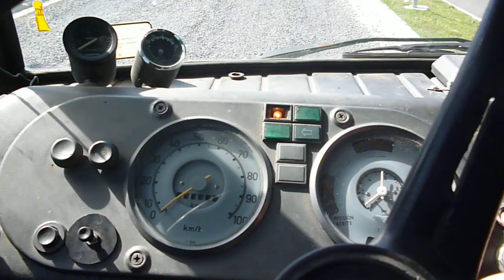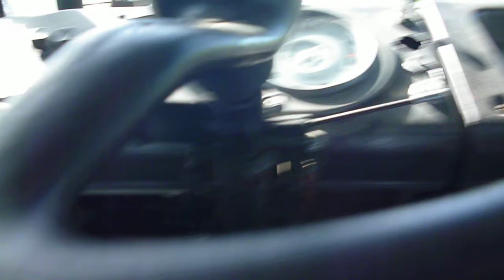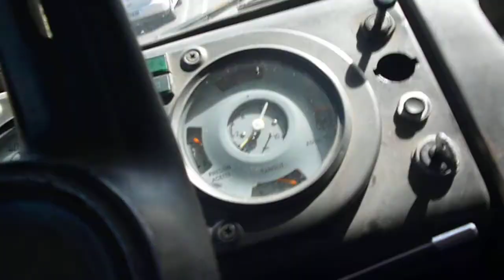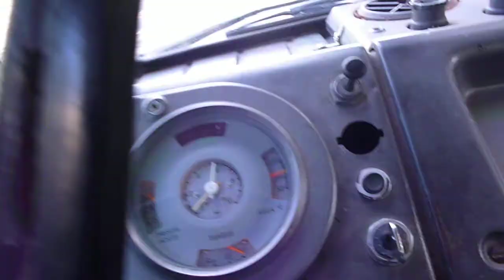MERCEDES 608 - SU PRIMER ENTREGA Lunes 12 de Noviembre 2012